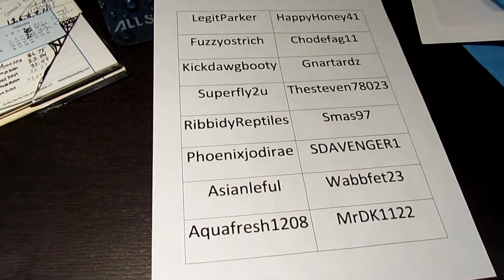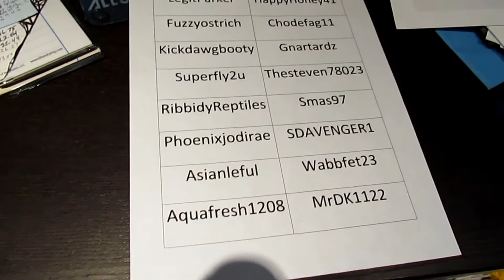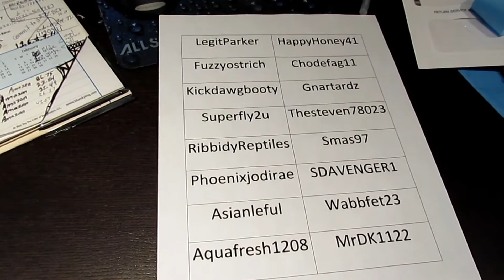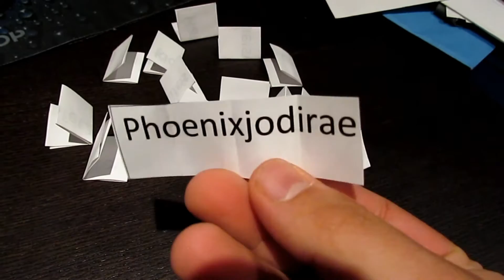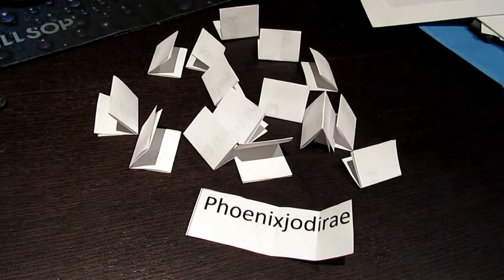Prize Pack Drawing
The drawing for the prize pack is finally here.